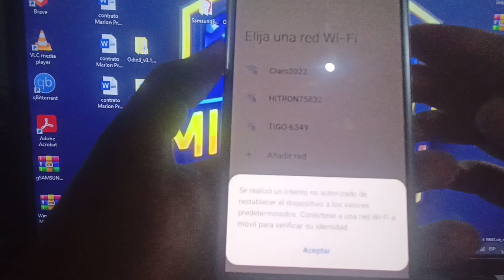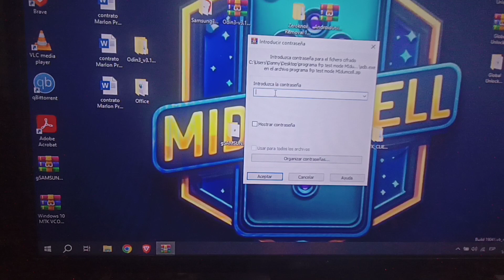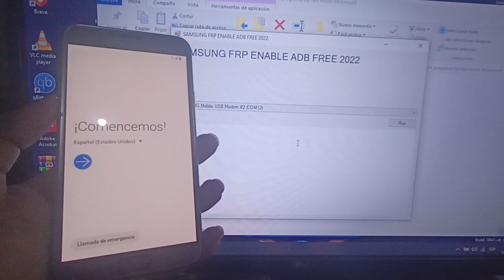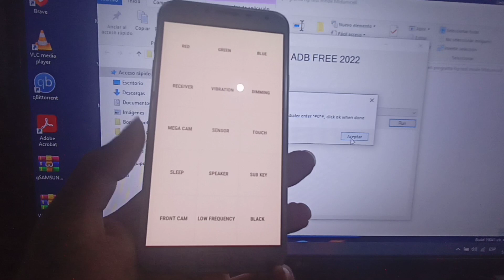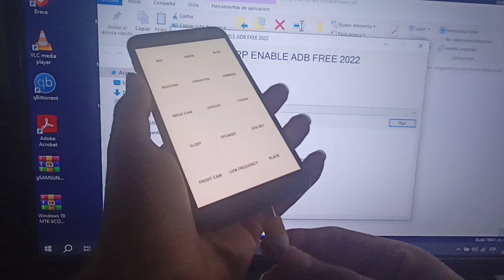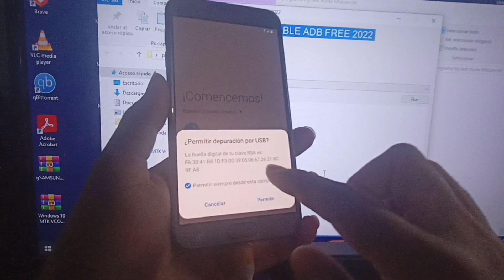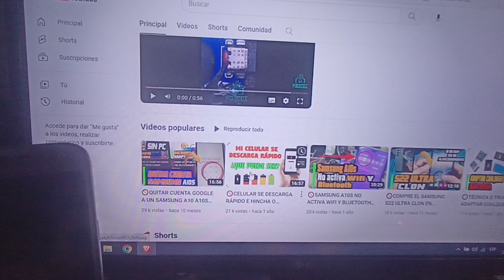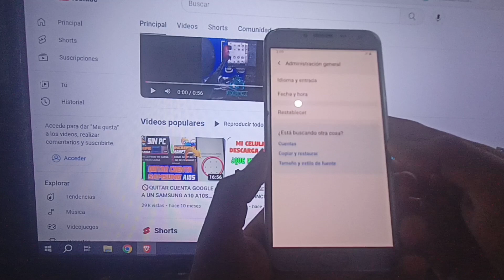"Libera tu Samsung J4: Tutorial Detallado para Eliminar FRP con Facilidad y Sin Complicaciones"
¡Bienvenido a mi espacio de tecnología y soluciones creativas! Espero que disfrutes del contenido tanto como yo disfruto creándolo.

"¡Atención! Este vídeo sobre FRP (Factory Reset Protection) se proporciona con fines educativos y no me hago responsable del uso que le den. Úsalo de manera ética y legal. ¡Disfruta del contenido de manera responsable!"

🔴 APOYA AL CANAL AQUÍ 🔴

¡Invítame a un café domandone en Paypal y yo pongo el pan! Cualquier ayuda se agradece.

EN ESTE VIDEO, APRENDE A SOLUCIONAR

Herramientas utilizadas:

➡️ Estación de calor: Baku 702b

➡️ Fuente de poder: Koocu 1502D

➡️ Estaño en alambre: Yaxun Diam 0.3mm

➡️ Estaño en pasta: Relife 130º y Mechanic 183º.

➡️ Marcará UV: Mechanic

➡️ Flux: Mechanic UV50

➡️ Malla desoldadora: Gootwick 2.0 mm

➡️ Microscopio digital

➡️ 🚫 CÓMO SOLUCIONAR PROBLEMAS DE DESCARGA RÁPIDA E INFLAMACIÓN DE BATERÍAS

➡️ 🚫 EXPLICACIÓN DE LA FALLA EN SAMSUNG A10S CON WIFI Y BLUETOOTH

➡️ 🚫 CÓMO RESOLVIMOS LOS PROBLEMAS DE TEMPERATURA EN SAMSUNG A03 CORE

➡️ 🚫 TÉCNICA O TRUCO PARA ADAPTAR CUALQUIER BATERÍA A TU CELULAR

**AÑADIDO EXTRA:**

Recuerda que cada herramienta que menciono en el video está seleccionada para hacer tu experiencia más fácil. Además, cada like y suscripción me ayudan a continuar compartiendo contenido útil contigo. ¡Gracias por ser parte de esta comunidad tecnológica!

Metas y objetivos alcanzados:

█ 100 suscriptores

██ 500 suscriptores

███ 1000 suscriptores

████ 2000 suscriptores❌

█████ 3000 suscriptores❌

██████ 4000 suscriptores❌

███████5000 suscriptores❌

🚫🚫🚫 [ADVERTENCIA] 🚫🚫🚫

Este video es con fines educativos, no nos responsabilizamos por el uso que le des. ¡Realízalo bajo tu propio riesgo! Gracias.

La reproducción total o parcial de este contenido será eliminada.

Copyright©-2024 Midumcell®